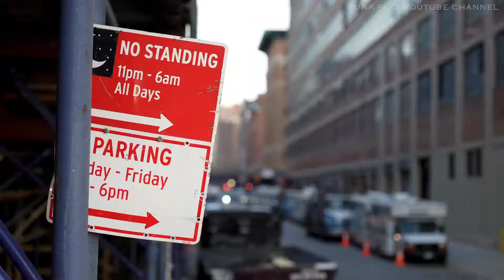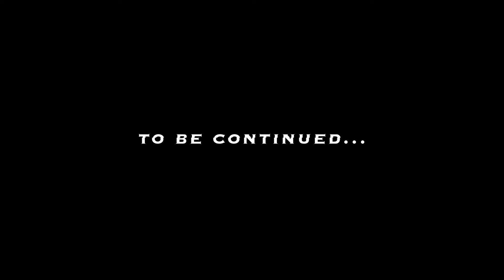Funk Flex x Jadakiss x Murda Beatz - Damn Shanel (2021)